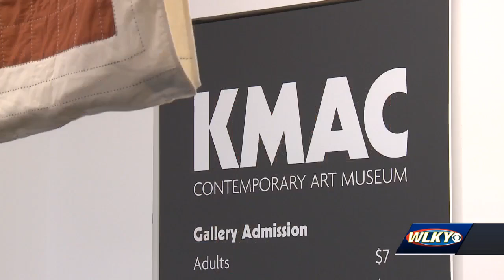The Anchal Project and Clay Cook collaborate for 'Stitched in Strength' at KMAC